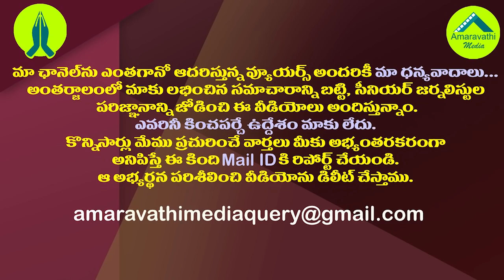చంద్రబాబు ఫోన్ కు ఆ టీడీపీ నేతల రియాక్షన్ ఇదీ|TDP Leaders are not Responds for Chandrabau Phone Call